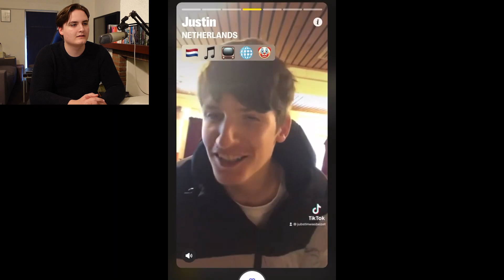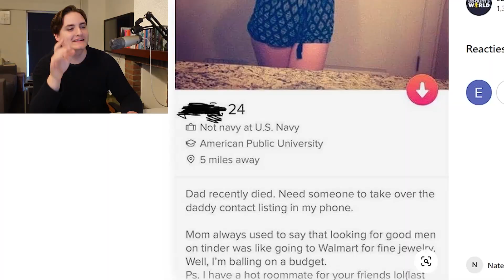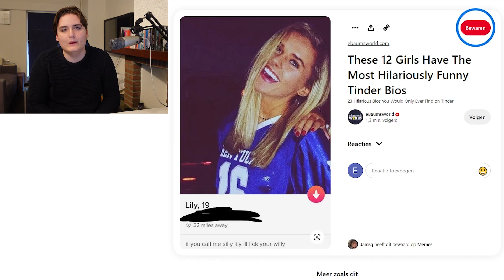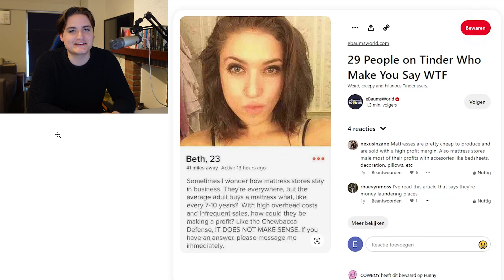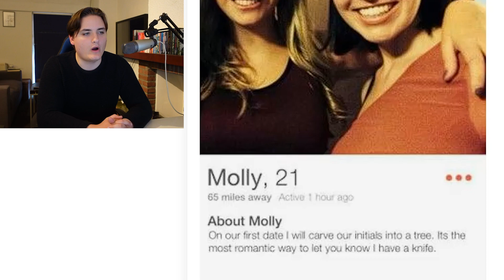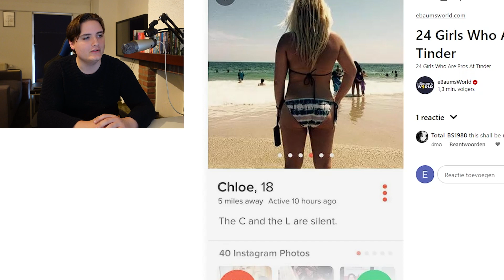MET MIJ OP TINDER! #2 (grappig)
Stuur jou tinder profiel naar mij toe! Dan ga ik hem raten!
Hi! Mijn naam is Esli.
Je kan bij mij vooral video's vinden met leuke onderwerpen en mijn serie over F1 22 My Team.
Ik upload sinds vorig jaar december voor het eggie en vind het zeer leuk om te doen!
➡️ Vond je de video leuk? Help mij dan en doe een like op deze video!